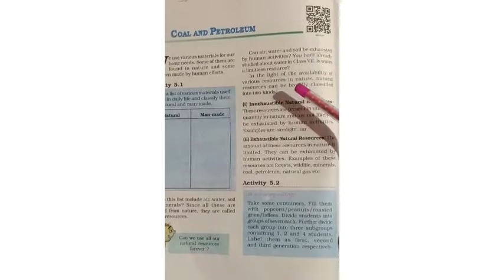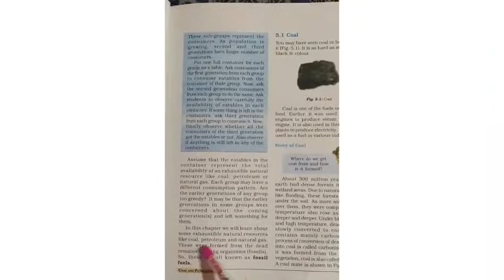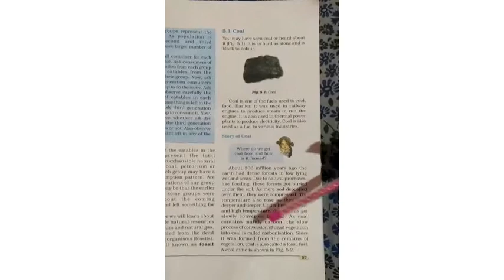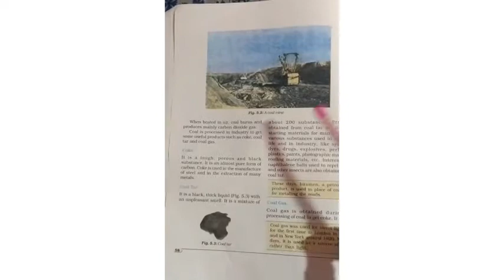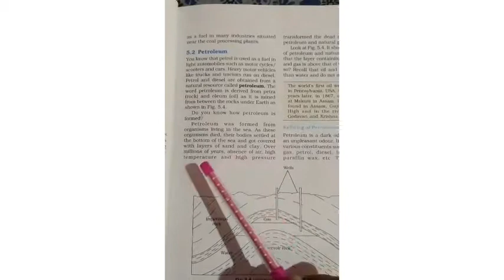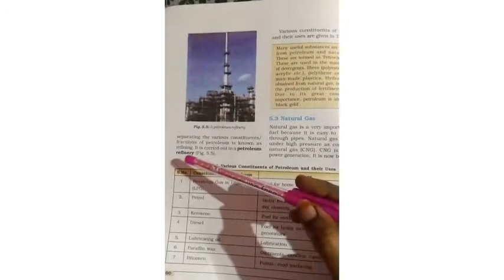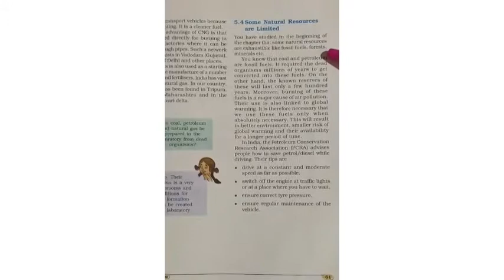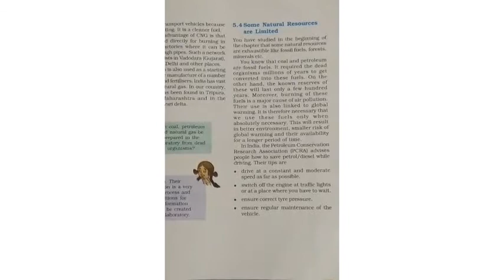Standard 8th - Science lesson 5 | Unique education |home learning